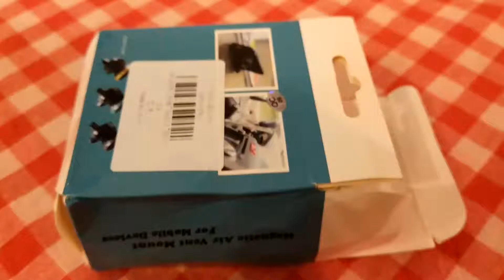Магнитна стойка за кола